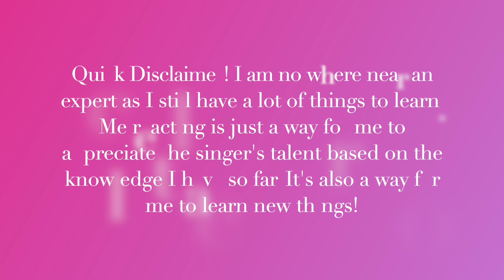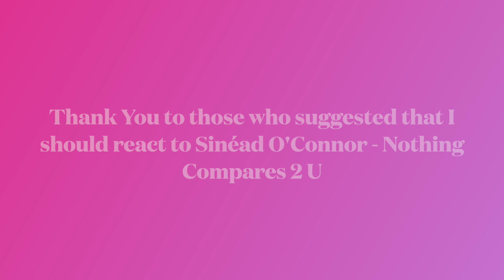Teen Opera Singer Reacts To Sinéad O' Connor - Nothing Compares To You